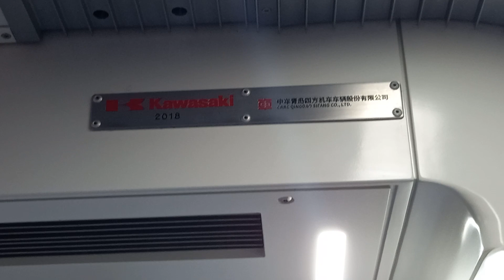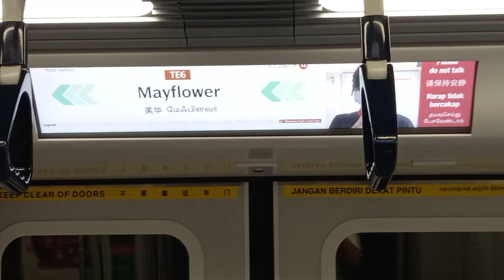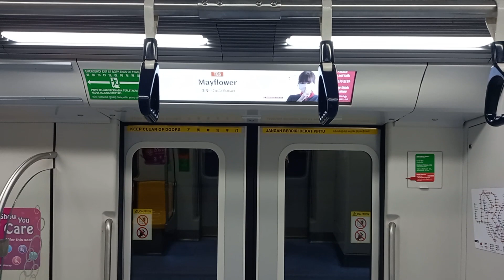SMRT Kawasaki Heavy Industries CRRC Sifang CT251 (2004): Lentor to Mayflower.